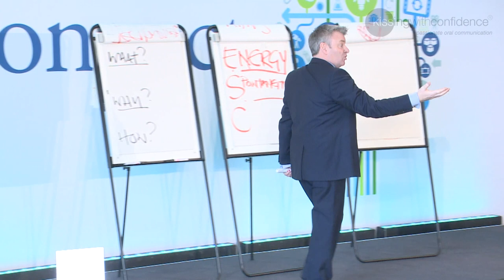Spontaneity: Wow!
Everyone can be a Rainmaker, an evangelist for your business. We work with you on the essential skills every professional needs to be a source of pleasure. By delivering unique programmes and events we create Rainmakers, motivate future leaders and help you develop terrific teams.  We get everyone on the bus.

Don’t miss out on weekly updates from our blog to motivate and inspire you to become a Rainmaker